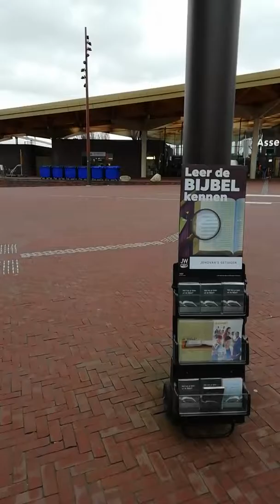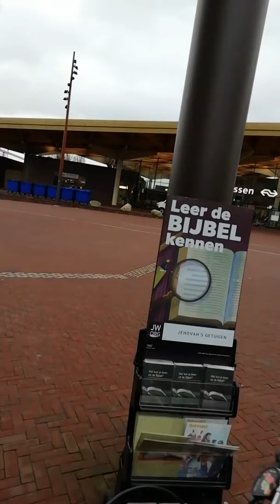Ja mówię że są bracmi a oni Nie.